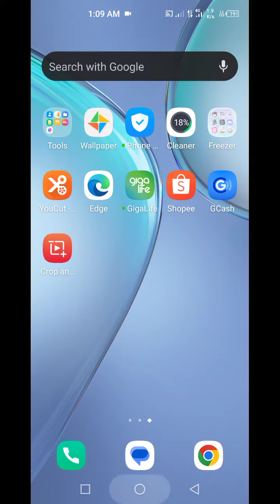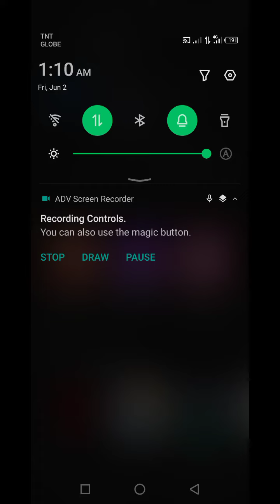HOW TO FIX GCASH NOT UPDATING/INSTALLING